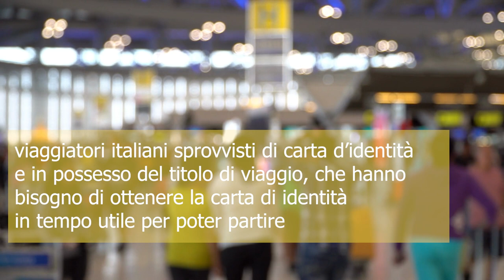“Sportello al volo” presso l’aeroporto internazionale di Capodichino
È dedicato al rilascio delle carte di identità cartacee per i soli passeggeri in partenza dallo stesso Aeroporto.